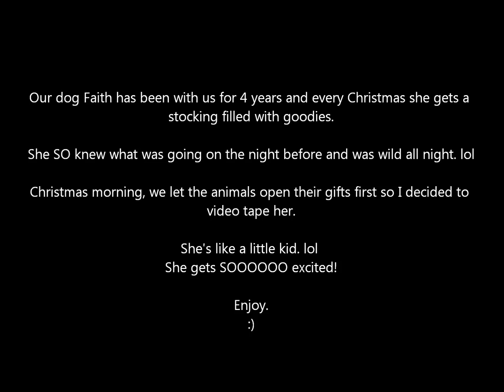Faith Opening Her Christmas Stocking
Description in the video.